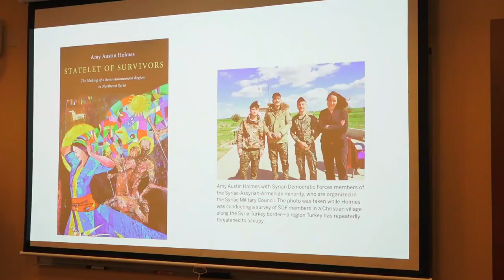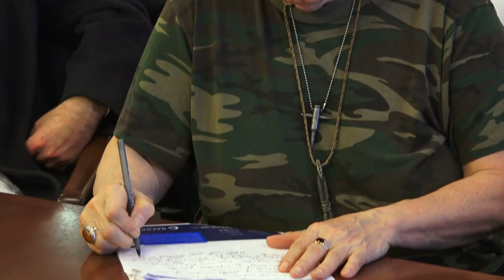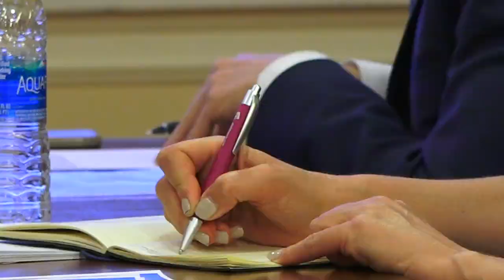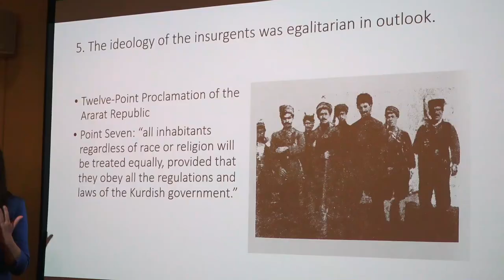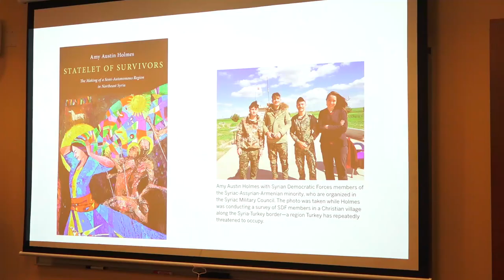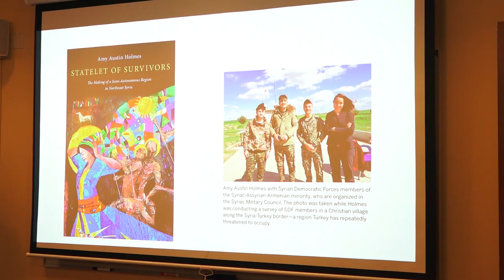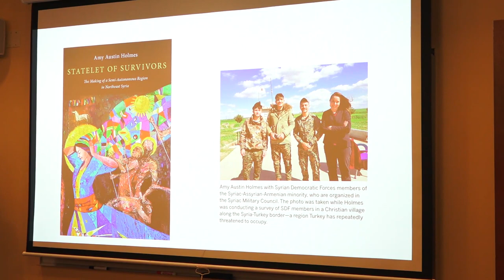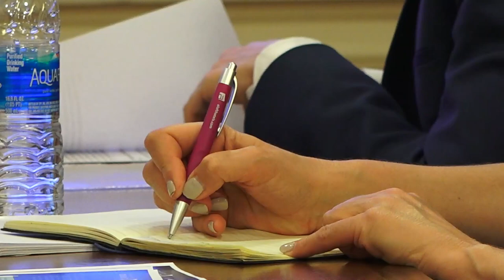Armenians, Kurds, and the Early Turkish Republic